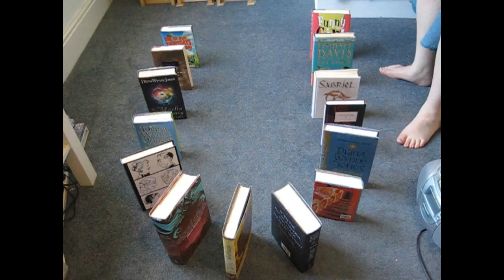Booktube-a-thon Day 1 - Dominoes!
Booktube-a-thon challenge 1: Dominoes!